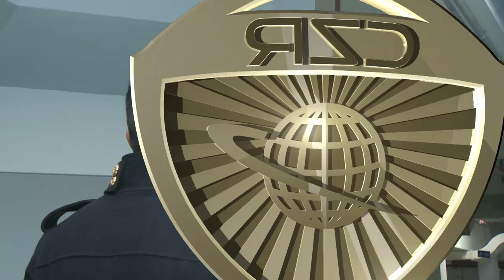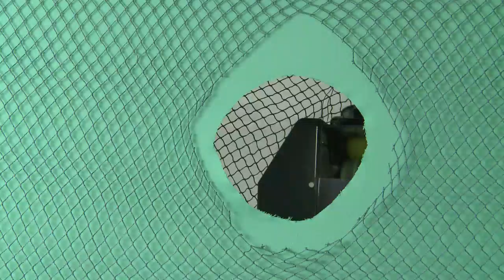巨神战击队 - Giant Saver_42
Young was sent to hospital again for being injected with too much antibiotics. Quinn, Nell and Jane came for visiting. Uncle Frank told them that Cure-diseases demon saved Young and many sick people on the hospital via injecting antibiotics. Young¡¯s being injected too much antibiotics happened in the second time injecting. Zoe and Windy looked for Cure-diseases demon, seeing the demon injecting with force. Zoe and Windy fought against the demon. Then Right-fin occurred. Zoe and Windy went back the base since they were not powerful enough as the enemy. The right-fin defeated the demon and brought it back to the Haigui castle, making it a demon by the giant mirror. Kearney explained to the teammates that the antibiotics given by the cure-diseases demon could kill the virus, but overdose would do harm to body. To confront the demon, the guards carried out special training to avoid the baseball, which could improve the speed and flexibility. Young woke up and insisted in joining the battle. Uncle Frank told Young why he couldn¡¯t join the battle, and their relationship was restored. The trained five guards avoided the syringe attack of the demon and blew him successfully. The guards were celebrating the victory. Young was peeping and left alone.